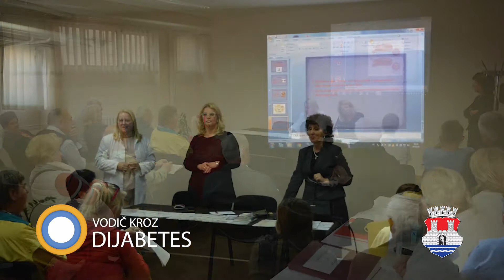Dom zdravlja Pančevo